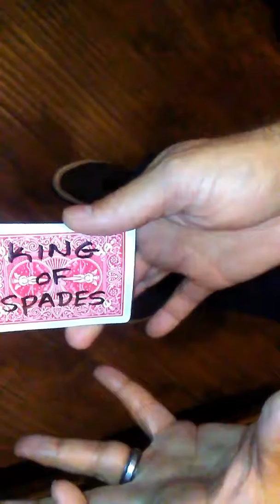Card Magic: Marked Cards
A great card magic effect created by Bob Jardine.  Thank you, Bob!